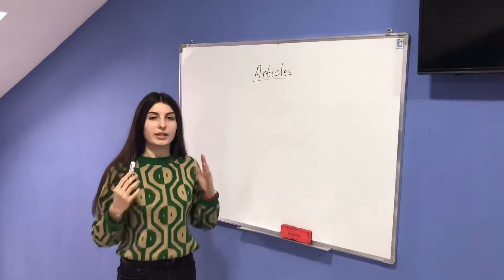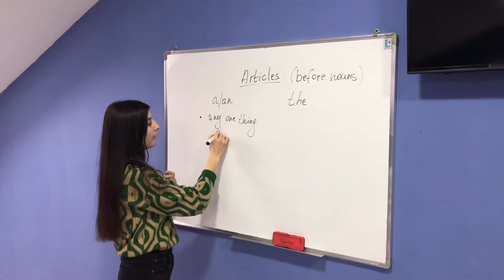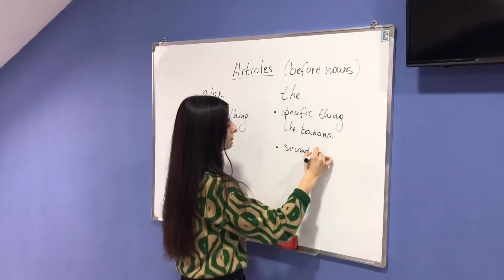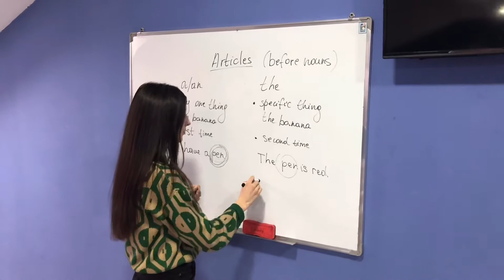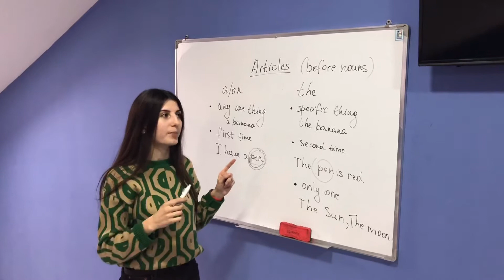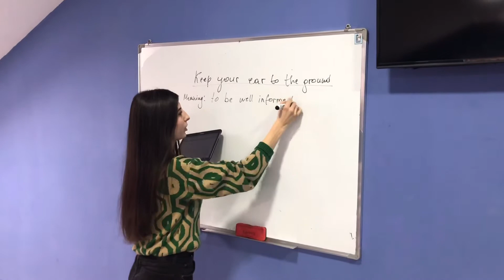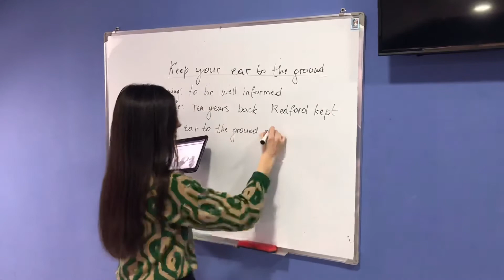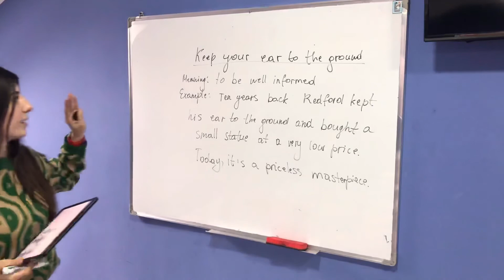English. Articles (Part 1).